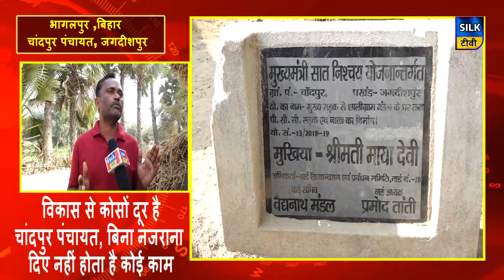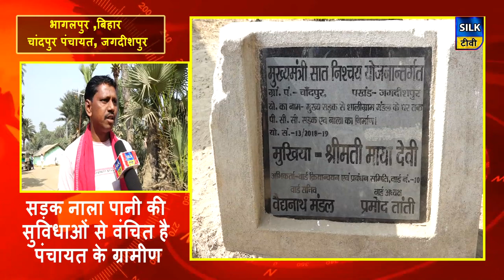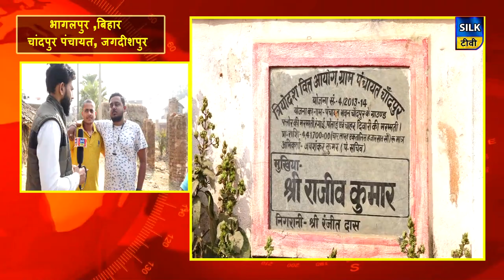विकास से कोसों दूर है चांदपुर पंचायत, बिना नजराना दिए नहीं होता है कोई काम...